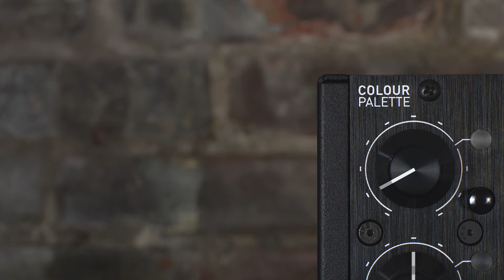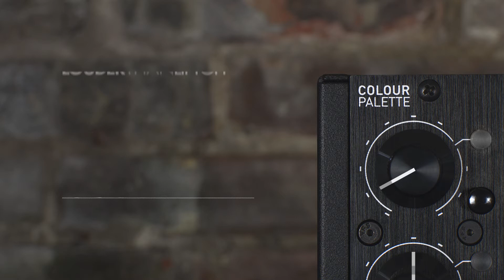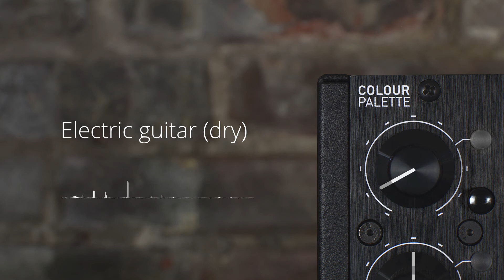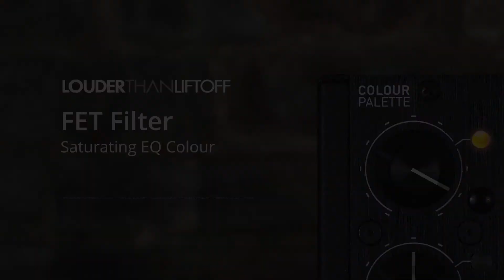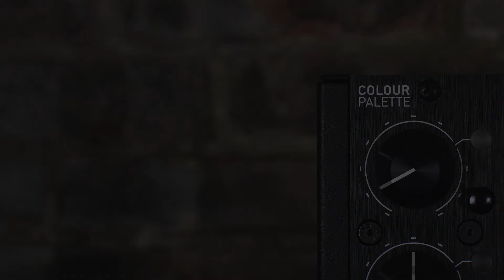FET Filter Saturating EQ Samples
Audio samples of the FET Filter module for the Colour format